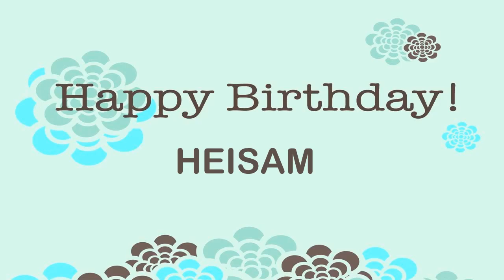Heisam Birthday Wishes & Mensajes